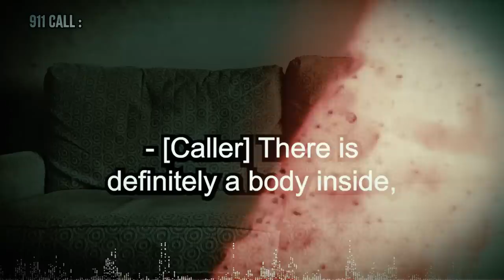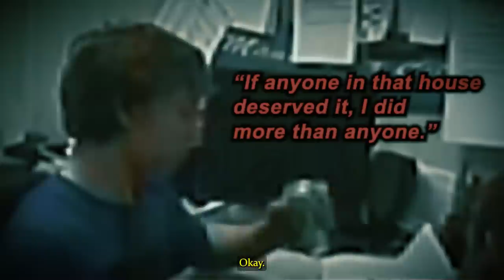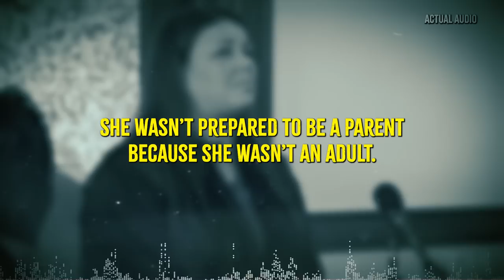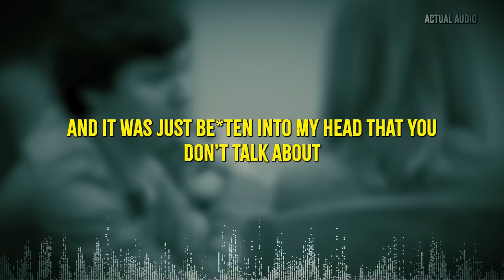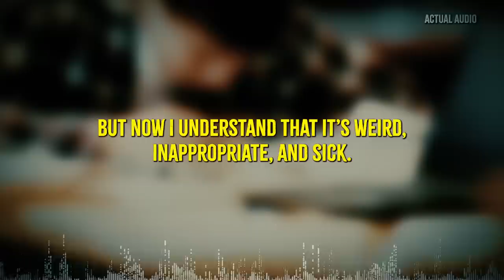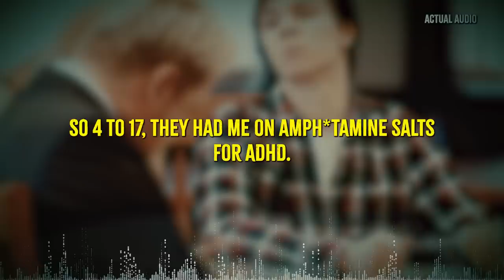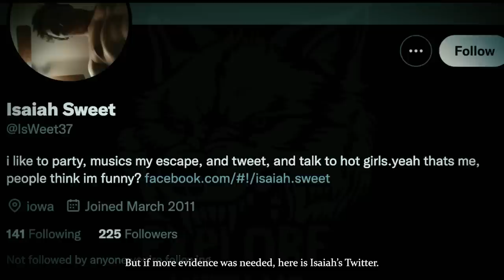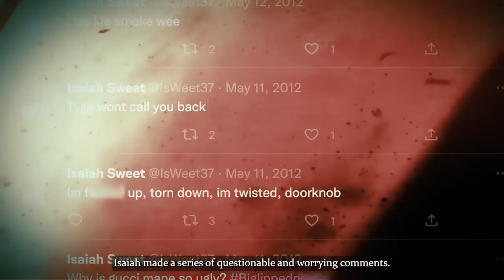The Boy Who Killed His Grandparents & Kissed Their Corpses